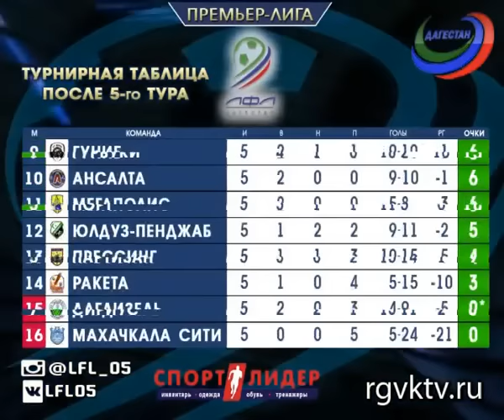В Дагестане прошли матчи 5 тура Премьер лиги Любительской футбольной лиги республики